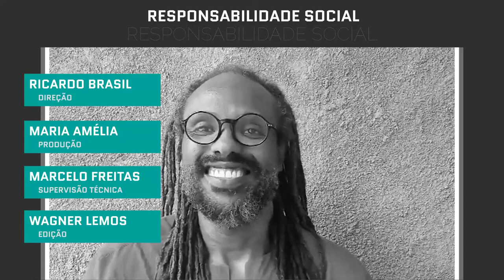RS Capacitismo Bloco 02 YOUTUBE